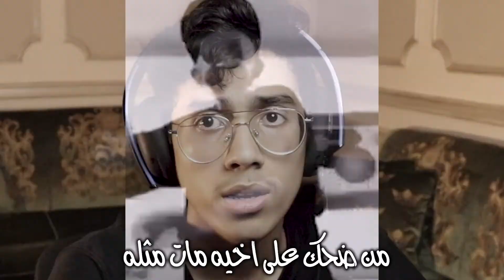كيف كذا 😱🔥/FORTNAIT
حساباتي

تنورونا